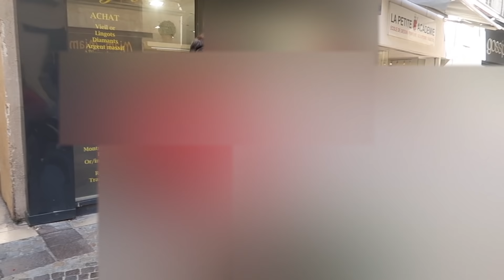CE QUI EXCITE UNE FILLE AU LIT ?🔞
Nouvelle vidéo micro sur Avignon comme d'habitude une question gênante j'espère  que tu va kiffer n'hésite pas à me dire en commentaire je compte sur toi bonne vidéo !

• MES RÉSEAUX •

Pour toutes propositions pro ou autre, n'hésitez pas à me contacter via mon adresse mail professionelle !